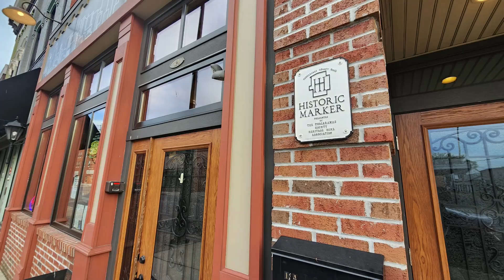Uhrichsville, Ohio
Uhrichsville is a small city in Tuscarawas County, Ohio. Uhrichsville was founded in 1804 by Michael Uhrich, the first settler to this area. He was a mill owner and Uhrich's Mill is how the town got its name. Uhrichsville was originally called Waterford, but the people persisted in calling the are Uhrich's Mill so the name was officially changed to Uhrichsville in 1828.